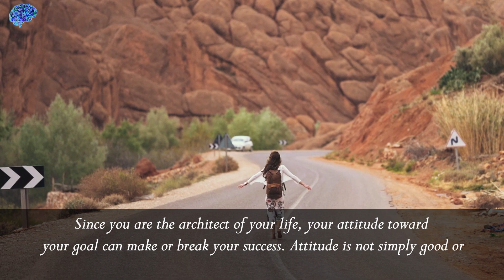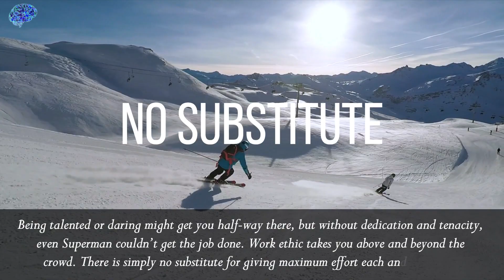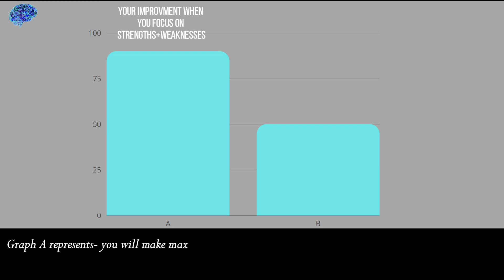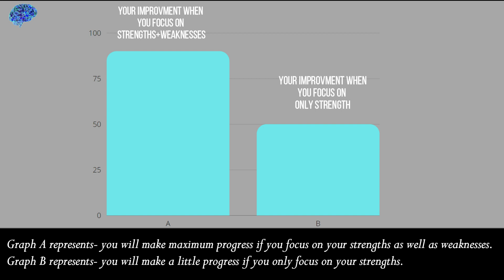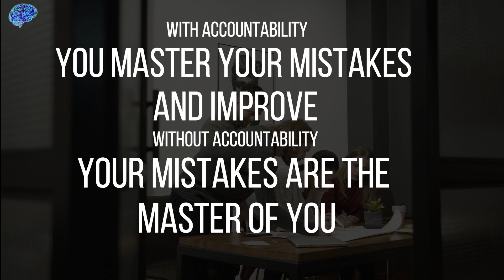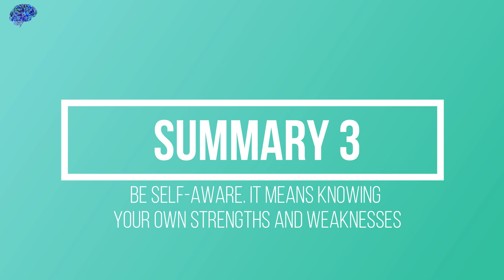THE MINDSET OF A WINNER| CULTIVATE THE WINNING ATTITUDE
Click here to sign up for the entire course (16 Videos, 2 hours)
In this crash course you will learn all essential aspects to quickly master new skill sets and produce at an elite level both in terms of quantity and quality.

You will Learn: ✅ Concentration for productivity | ✅ Cultivating winning Attitude | ✅ How to find clarity: Vision and Goal setting | ✅ Unlearning old mental habits | ✅ Time-blocking | ✅ Taming the monkey mind | ✅ Work-Life Counterbalancing | ✅ Willpower management | ✅ Stepping out of comfort-zone and much more.